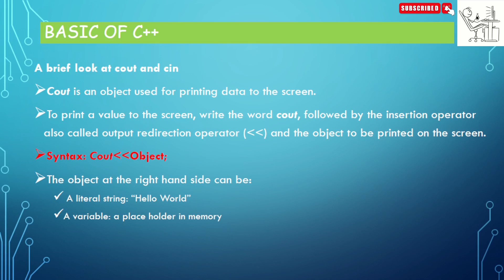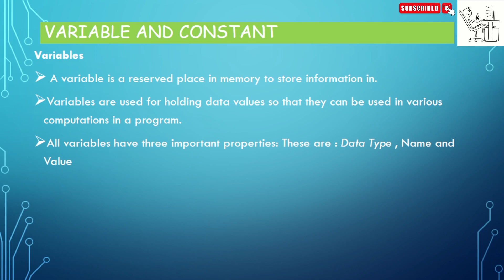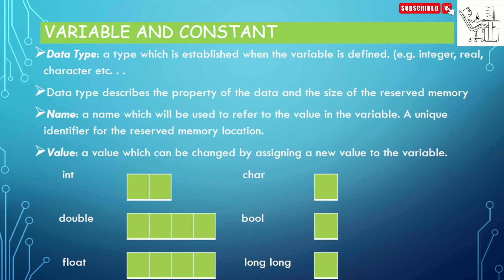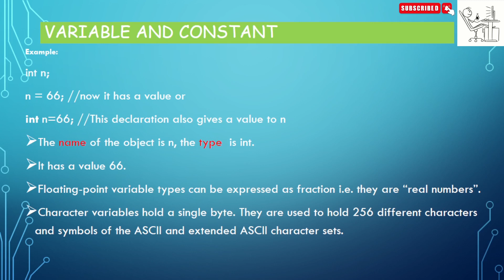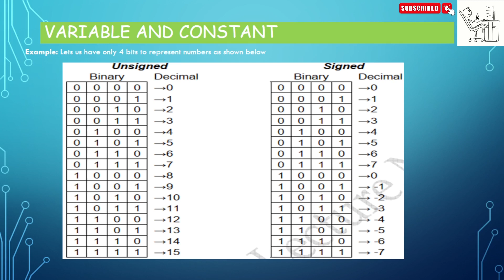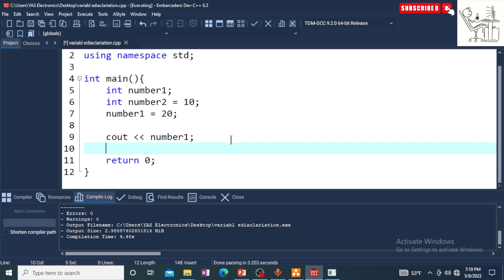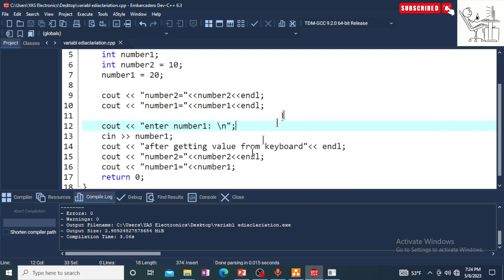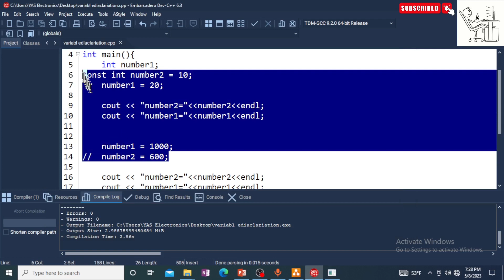basic cpp cin & cout programming